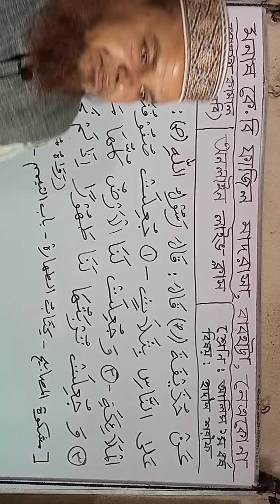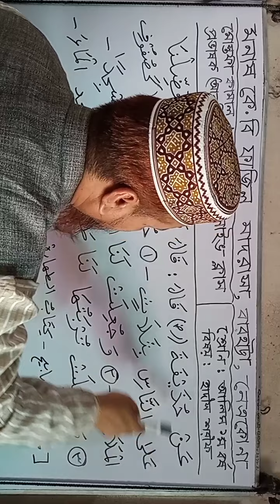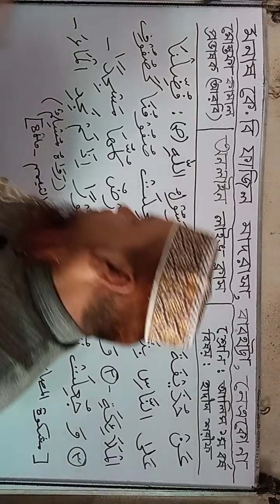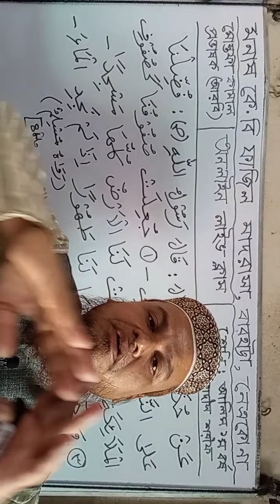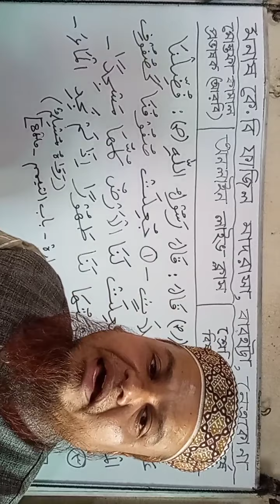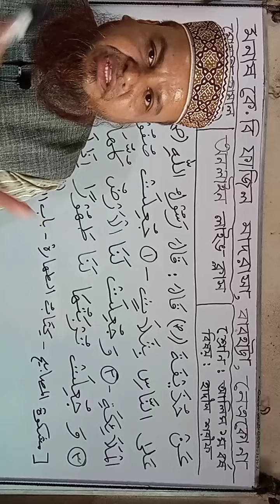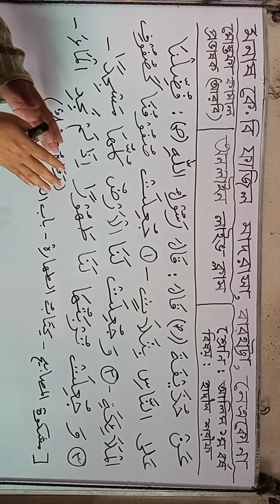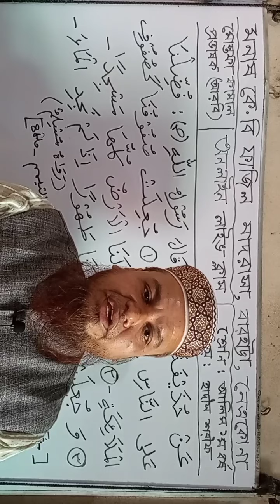বিশ্ব নবী সাঃ এর উম্মতের শ্রেষ্ঠত্ব।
মোস্তফা কামাল, প্রভাষক আরবি, মনাষ কেবি ফাজিল মাদরাসা, বারহাট্টা, নেত্রকোনা।